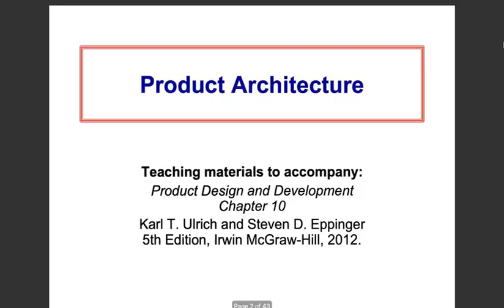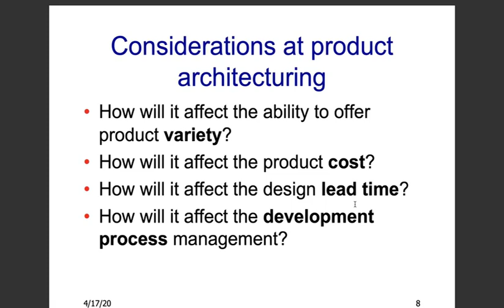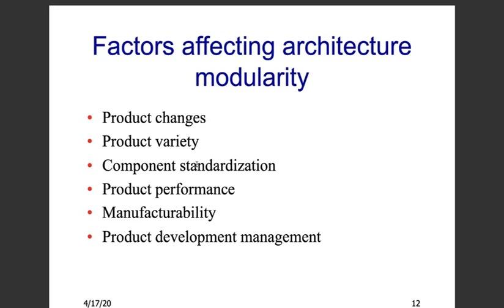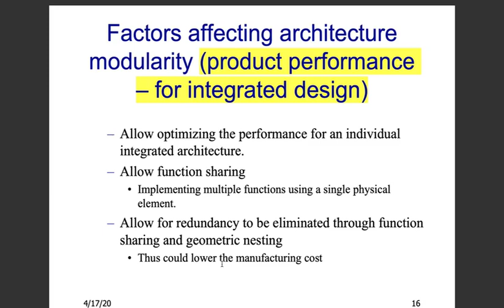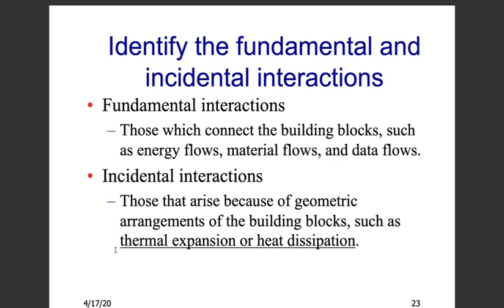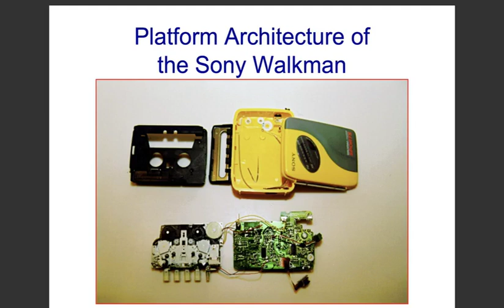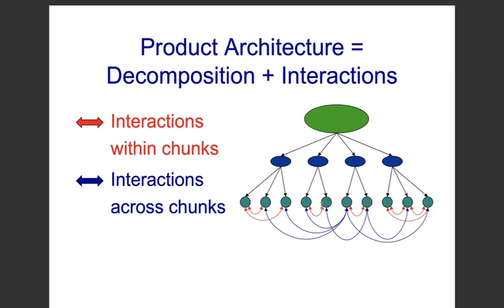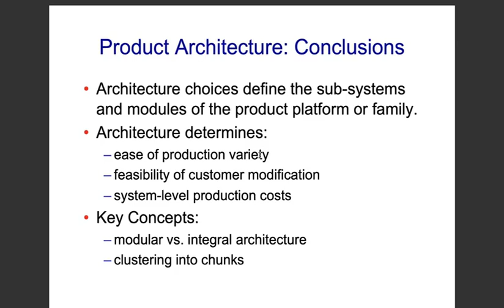Product Architecture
This is to highlight the difference between Modular and Integral Design. Which one is better? What factors influencing the decision on whether to run Modular or Integral Architecture? Please enjoy!